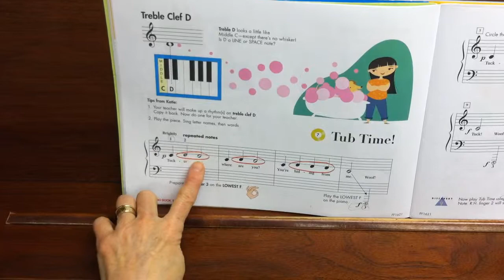Tub Time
Description